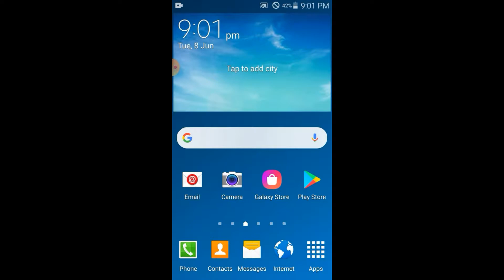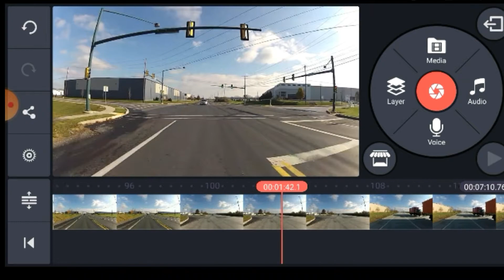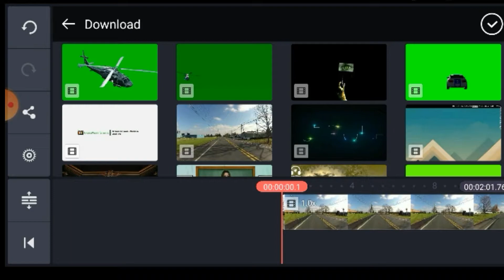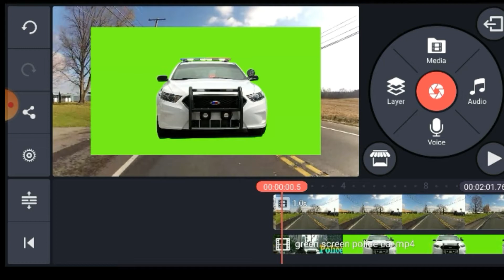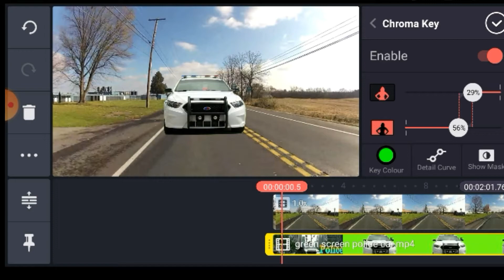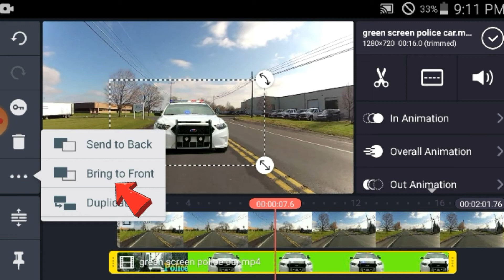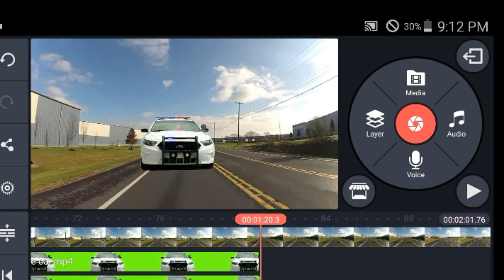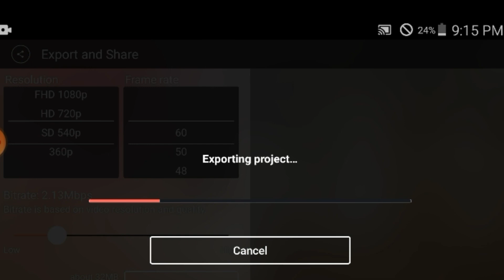How to Remove green screen using chroma key effect(tagalog version)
Tutorial|how to remove green screen background using chroma key in kinemaster|how to edit video in kinemaster